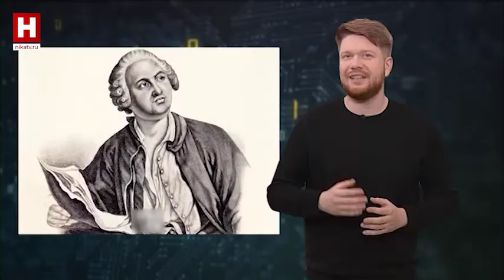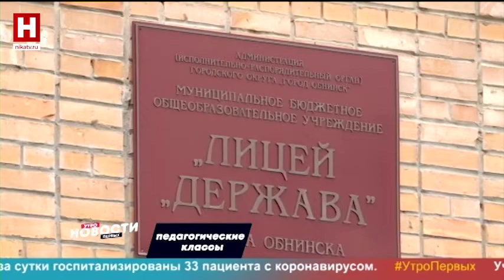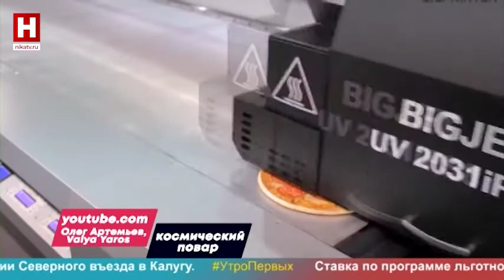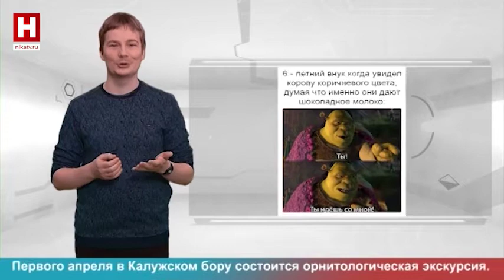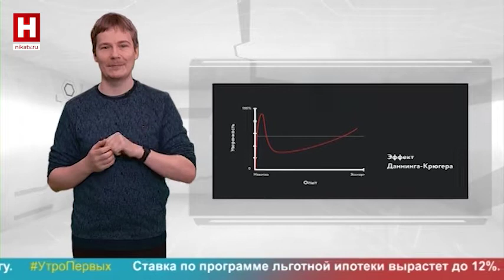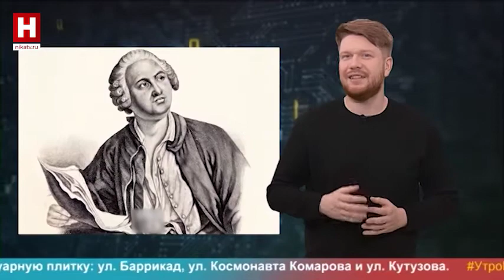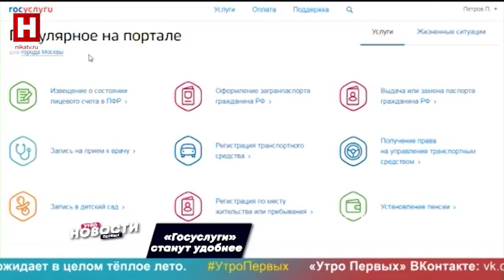УТРО ПЕРВЫХ | 24 марта 2022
Сегодня утро с Юрием Галаяном! Вы узнаете, почему туберкулёз остаётся одним из самых страшных инфекционных заболеваний, подробности о космической миссии у студентов и выпускников МГТУ имени Баумана, а также как хоровое пение воспитывает в ребёнке сильную разностороннюю личность, и с чего начинается проза. Преподаватель РАНХиГС Вячеслав Смирнов разбирался, почему в сети так много «диванных» экспертов, а Владимир Журавлёв, — кто такой гений, Марина Васильева подобрала трендовые ролики этой недели.

Использованы музыкальные произведения:
«Edge Of Reason» (авт. и исп. David Tobin), «Vibrant Colors» (авт. и исп. Maxime Lebidois), «Through You» (авт. и исп. Hugo), «Keep The Vision Alive» (авт. и исп. Tom Caffey), «Office Workshop» (авт. и исп. Mark David Allaway), «Good Time» (авт. и исп. Owl City), «Here And Now» (авт. и исп. Chris Bernard).